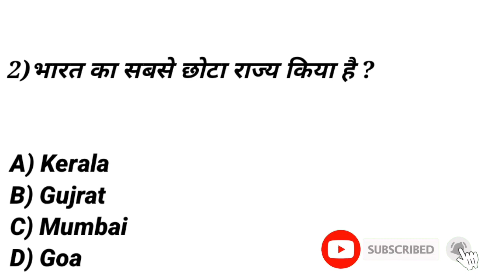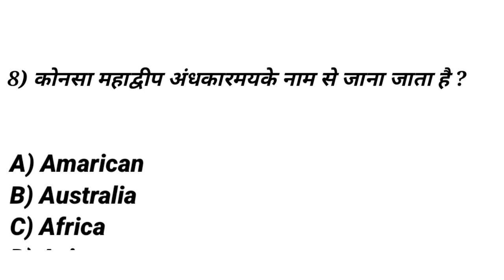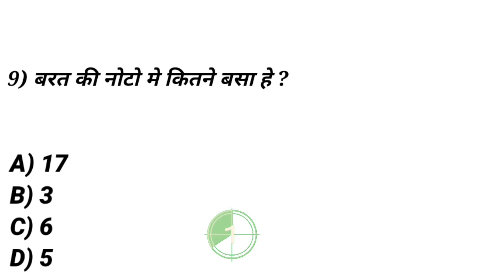Gk Quiz in Hindi || Gk questions in hindi || Indian Gk questions and answers